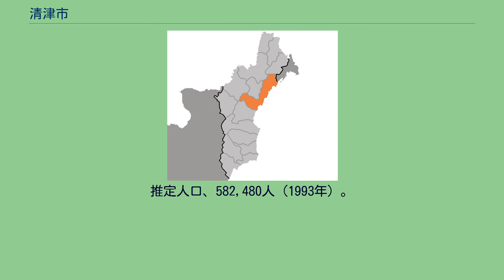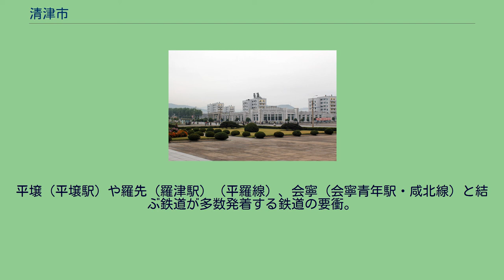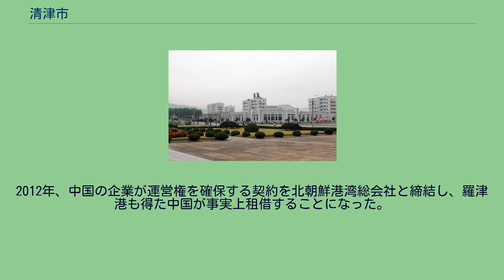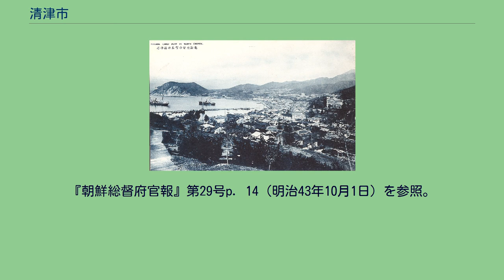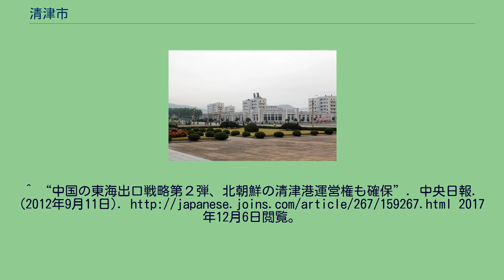清津市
清津市（チョンジンし、청진시）は朝鮮民主主義人民共和国咸鏡北道の道都。
朝鮮北部の重要な港湾工業都市である。
推定人口、582,480人（1993年）。
咸鏡北道南部に位置し、日本海に面する港湾都市である。
東は日本海に面し、西は富寧郡、茂山郡、南は鏡城郡、北は会寧市、羅先特別市と接する。
清津市中心部の衛星画像 年平均気温は8.4度。
1月の平均気温は-5.4度と沿岸部のため内陸部に比べると寒さは緩和される。
また、8月の平均気温も21.7度と、比較的涼しい。
古代には高句麗、渤海の領域だったが、その後、金や元の支配下に入る。
高麗末期、鏡城郡に編入された。
李氏朝鮮時代には富居県所属の小漁村に過ぎなかったが、1904年（明治37年）に日露戦争が勃発し、日本軍の兵員や物資の引き揚げ基地として利用された。
1908年（明治41年）、日本側の要求によって万国通商港として開港。
1910年（明治43年）10月1日に富寧郡は清津府（日本語読みで「せいしんふ」）となる。
日本統治下では隣接する羅南（1940年〈昭和15年〉に清津府に併合）に大日本帝国陸軍の第19師団が置かれた。
1930年代には、日本製鐵の清津製鉄所が建設されるなどして工業が発達するとともに、いわゆる「北鮮三港」（清津・羅津・雄基）の一つとして、日本海経由で日本内地と満洲とを短絡するための港湾都市として整備が行われた。
日本統治時代の清津港 清津市街地（2011年撮影） 1945年（昭和20年）8月13日、清津をソ連軍（赤軍）が占領し、事実上、朝鮮において最初に日本の統治から離れた都市となった。
1960年から1967年、及び1977年から1985年の間、咸鏡北道から分離され直轄市とされたが、1985年以降は再び咸鏡北道に編入され、その道都になっている。
1990年代には食糧危機が発生する（苦難の行軍を参照）。
この節の出典 日本統治時代に建設された金策製鉄所（旧・日本製鐵清津製鉄所）を中心として、現在も鉄鋼業や金属工業が盛ん。
また化学兵器製造工場もあると見られている。
しかし、産業発展の負の影響として水質汚染や大気汚染が深刻だとされる。
また、1990年代以降の経済情勢悪化に伴い、操業を停止する工場が現れ、清津の経済はさらに悪化した。
近年では闇市が規模を拡大させ、一種の市場経済化が進行している。
7区域・93洞・14里を管轄する。
平壌（平壌駅）や羅先（羅津駅）（平羅線）、会寧（会寧青年駅・咸北線）と結ぶ鉄道が多数発着する鉄道の要衝。
また、市内には1999年に開業した路面電車（軌道電車、清津市電）、トロリーバス（無軌道電車）が運行している。
平壌、咸興への定期便（週1便）が発着する漁郎飛行場（清津空港）が、近郊の漁郎郡にある。
荷役能力800万 t、水深12 m、2万 t級の船舶が入港でき、黄海側の南浦港と並ぶ北朝鮮最大級の港湾であるが、1990年代以降のソビエト連邦の崩壊や北朝鮮経済の悪化に伴い、設備の4分の3が遊休状態にあるといわれる。
警備艇や工作船などの停泊地や軍港があるため、港湾周囲は警備が厳しいとされている。
日本の舞鶴港、新潟港とを結ぶ貨物船航路があった。
戦後の在日朝鮮人帰国事業で利用された。
1999年（平成11年）に発生した能登半島沖不審船事件では、漁船に偽装した2隻の船が最終的に清津港に入港したことが日本政府によって確認されている。
2012年、中国の企業が運営権を確保する契約を北朝鮮港湾総会社と締結し、羅津港も得た中国が事実上租借することになった。
当時国防委員会副委員長だった張成沢の意向が働いたとされる。
^ 明治43年10月1日朝鮮総督府令第7号による。
『朝鮮総督府官報』第29号p. 14（明治43年10月1日）を参照。
^ 함경북도 청진시 역사 ^ 「北朝鮮、化学兵器5000トン保有か 正男氏遺体から検出の猛毒VXも」 AFPBB News2017/2/24 ^ 「北朝鮮の化学兵器、米ロに次ぐ保有量 」日本経済新聞2017/2/24 ^ “中国が北朝鮮の清津港を狙う理由”. デイリーNK. (2012年9月12日). 2017年12月6日閲覧。
^ “北朝鮮、羅津港に続き清津港も中国に開放”. 東亜日報. (2012年9月11日). 2017年12月6日閲...